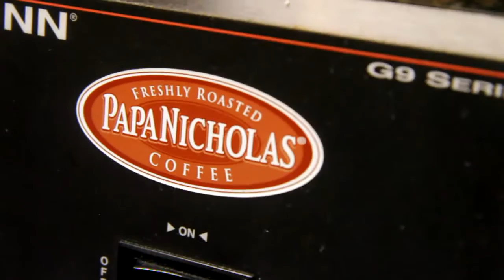EggCited Pancake House - Naperville, IL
EggCited. Everything you love about breakfast. EggCited offers the finest food, drink, hospitality, and friendship!

EggCited Pancake House
2728 Hassert Blvd Ste 160